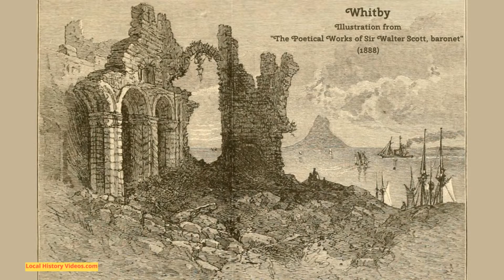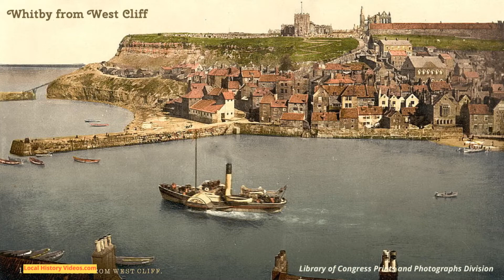Old Images of Whitby, England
Enjoy old photos, pictures and vintage postcards of Whitby, in North Yorkshire, England.

Includes the world-famous Whitby Abbey, the Harbour, and the Pier. Also some wonderful old photos of the hardy fisherfolk who once lived here.